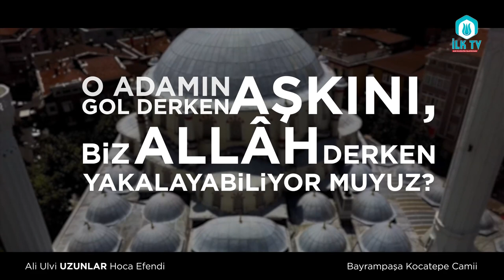“Goool” derken duyduğun hazzı, “Allâh” derken de duyabiliyor musun? Ali Ulvi UZUNLAR Hocaefendi